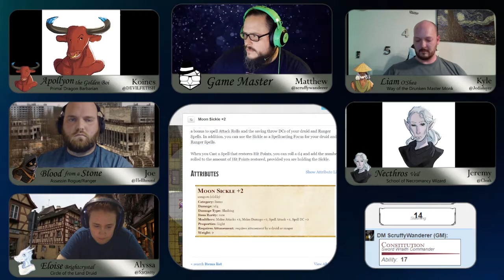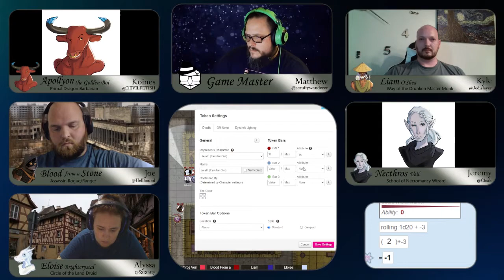Wrath of the Wraiths | S02E06 | The Faab Five Campaign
Random Rhapsody started out as an online 5e TTRPG campaign during the 2020 Quarintine, but has moved to a live-streaming web series. Join DM Matthew R. Dawson (@scruffywanderer) as he guides Apollyon the Golden Boi (Koines), Blood from a Stone (Joe), Eloise Brightcrystal (Alyssa), Liam O'Shea (Kyle), and Necthros Veil (Jeremy) on their adventures through the land of Loroupa.

The Faab Five discover that the town of Bradfordshire is overrun by wraiths! Morals are scrutinized as the squad make their way to the Temple of the Five.

Watch Random Rhapsody live Mondays at 3pm and 7pm CST

Contributing Artist:
Michael Rhim - @mangesix
MIR - @bearshome_art
Briana McKnight - @pinkchicgeek
Music from:
Tabletop Audio
Track Info: Saga of Knight, Misty Forest, The Beginning of the Adventure